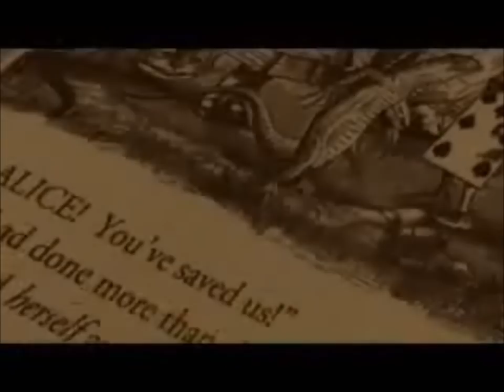Alice Liddell AMR || Brave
¿Alice podrá ser valiente después de la muerte de su familia?

Es mi primer vídeo de Alice Madness Returns, espero que les guste. Den like y comenten acepto críticas y sugerencias.
Nada me pertenece, todos los créditos a sus debidos creadores y autores.
La canción se llama  Brave de Idina Menzel
Imágenes utilizadas
0:40-Artista: Alice
0:44-Artista: Jagged66
0:50-Artista: Endorphine
0:55-Artista: Anónimo
1:00-Artista: kirateufel
1:09-Artista: Jagged66
1:13-Artista: 13theglue
1:17-Artista: Nega-Lara
1:22-Artista: Porsci
1:28-Artista: Jagged66
1:34-Artista: annapostal666
1:48-Artista
1:52-Artista
1:56-Artista: Jagged66
2:01-Artista: annapostal666
2:14-Artista: Aydean
2:18-Artista: masonfox
2:21-Artista: Nateyou
2:27-Artista: JacobBarnes
2:31-Artista:
2:47-Artista: annapostal666
2:50-Artista: Lizzie Liddell
2:56-Artista: Phoenix-zhuzh
3:07- Artista: tombraider4eve
3:11-Artista: 13theglue
3:17-Artista
3:22-Artista: NanFe
3:34-Artista
3:39-Artista: alicexliddel
3:45-Artista: Jagged66
3:48-Artista: alicexliddel
3:57-Artista: nateyou
4:00-Artista: Jagged66
4:03-Artista: Nega-Lara
4:05-Artista: Mokakoshi
4:11-Artista: SashaAlice